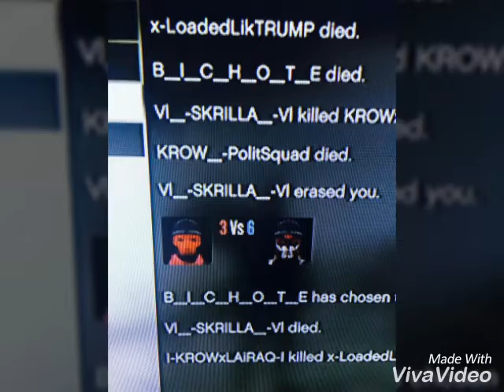LOAD Taking Lzzz XEGX RUN shit "KROW" we back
KROW GANG BITCH WE TAKING OVER SHIT, WE BACK BITCH GANG GANG 😈🔫🔥💯😈